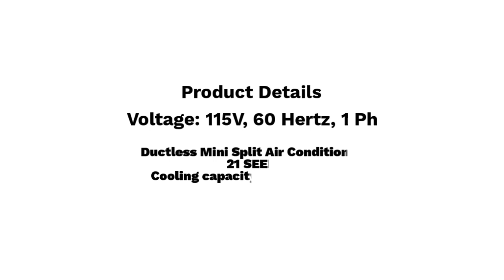MINI SPLIT (Cooling Only).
cooling only mini split system,ductless air conditioning cooling only,ductless heating and cooling,ductless mini split air conditioner only,ductless mini split systems,room air conditioners ductless,daikin mini split cooling only

MINI SPLIT (Cooling Only). Mini-Split System offers an effective solution for today’s demand for aesthetically pleasing condominiums, single & multi-store residences, offices and shops. Shop 12,000 BTU Mini Split 21 SEER 115 VOLT. Price: $690.00 ex. tax.